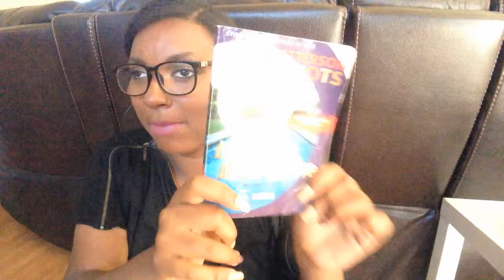JAMES PATTERSON Let's Play Make-Believe | Book Review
Hello! My name is Cortney and I’m new to the booktube community. in this video i review James Patterson Bookshots book Let's Play Make-Believe. If your interested keep watching.